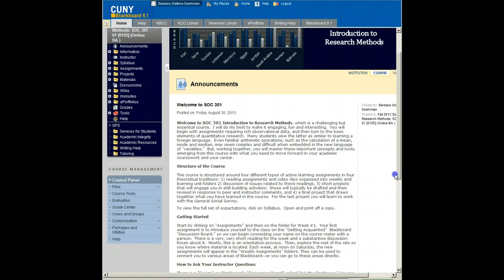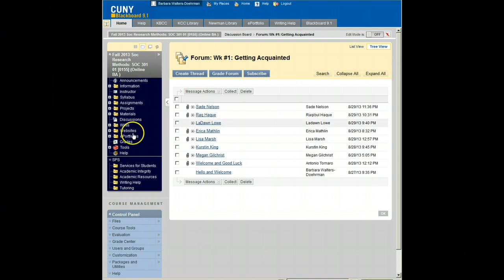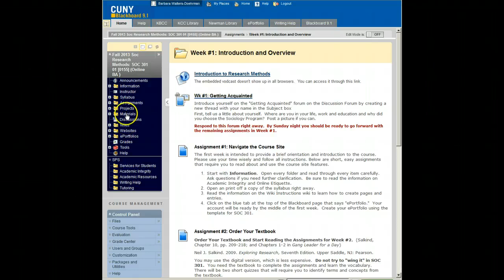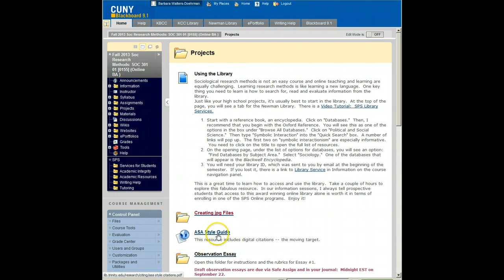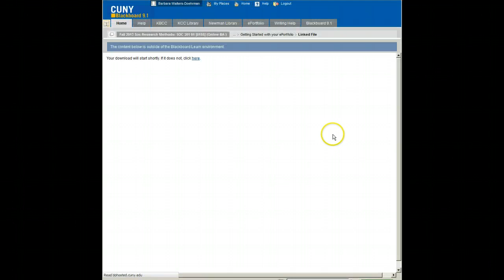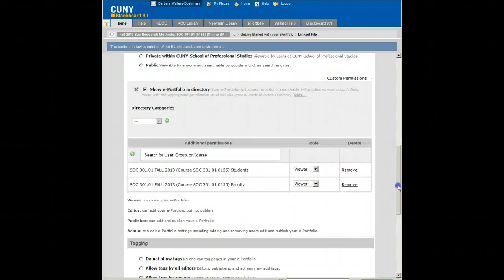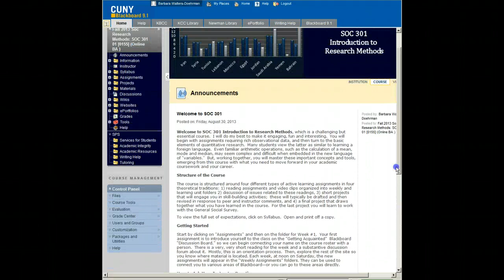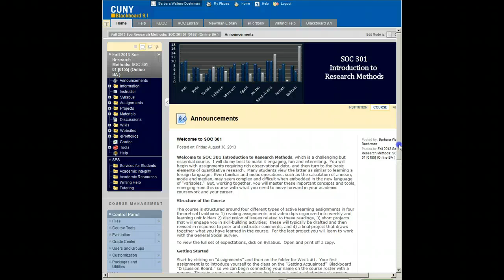SOC 301 Course Site